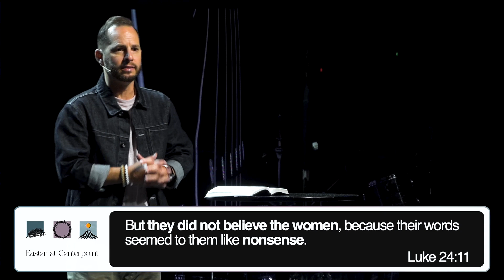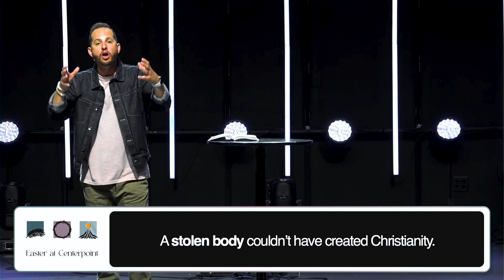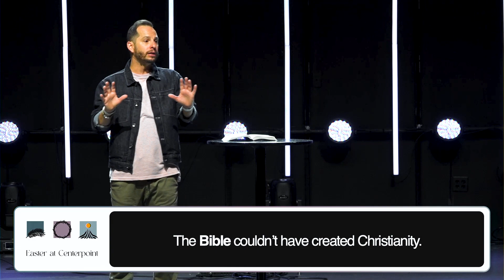Easter at Centerpoint 2023 | Bryant Golden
Bryant Golden // The Easter story is as disorienting as our lives sometimes. It begins with throngs of people anticipating the coronation of a king only to get a crucified criminal. From hopeful to despair in the course of days. It’s the same with our lives. Events that we didn’t anticipate can easily undermine our faith in God and lead to questions and doubt. But you aren’t alone. They did for Jesus' initial followers on Easter weekend as well. As we’ll discover, the message of Easter is that the coronation of a king came through a crucifixion that produced a resurrection. And with it the potential for our hope and faith to be restored.
We are an alternative to church as usual.

Our Sunday worship service is approximately a 75-minute experience designed to introduce people to the message of Jesus and equip believers to live their lives in response to the Gospel while their kids enjoy one of our safe children's environments.

Centerpoint is designed to meet you wherever you are on the journey whether you are just checking out the "church thing" or you are a committed Christ follower. Centerpoint is a casual environment that combines today's music with creative media and relevant teaching. We hope you will visit us at Centerpoint Church regardless of what your past church experience has looked like.